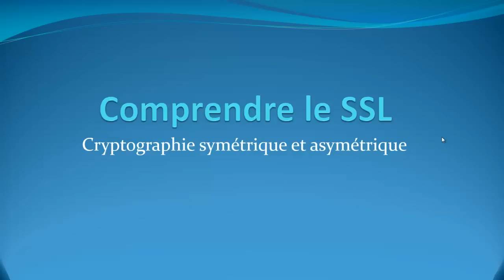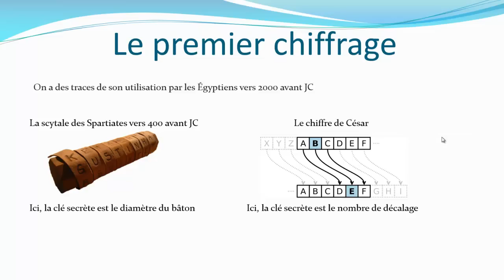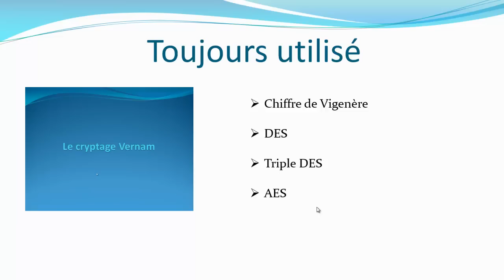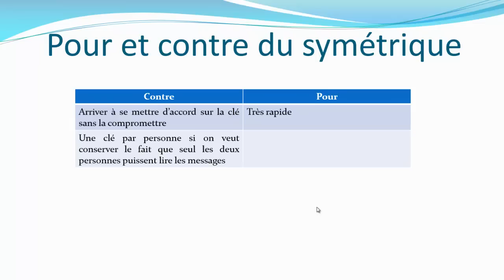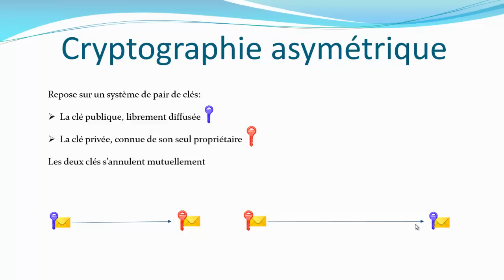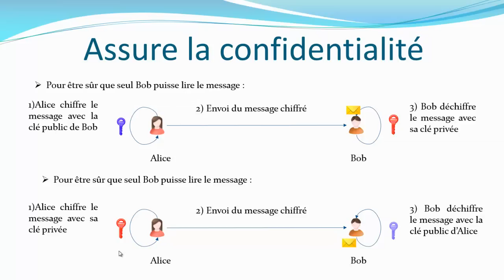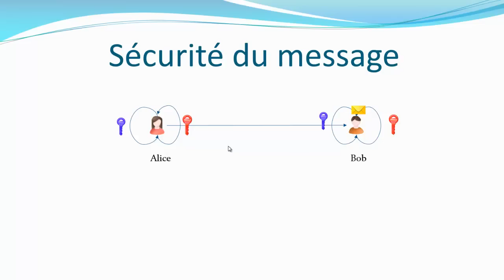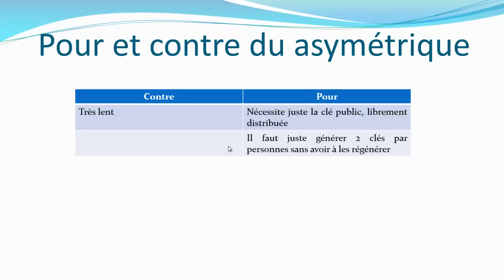1 - Cryptographie symétrique et asymétrique - Comprendre le SSL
Aujourd'hui, on va commencer une sous série de Comprendre comment marche Internet avec "Comprendre le SSL". L'objectif sera de voir diverses notions de cryptographie et de sécurité informatique pour observer comment le SSL (devenue TLS désormais) assurer la sécurité de nos échanges.

Vous ne connaissez pas SSL? C'est le protocole de sécurité utilisé quand vous faîtes du HTTPS par exemple.

Dans cette vidéo, on va voir deux catégories importantes de la cryptographie, le chiffrage symétrique et asymétrique.

Pas de connaissance en particulier à avoir en sécurité, on reste dans du théorie et comme d'habitude sur ma série, de l'accessible.